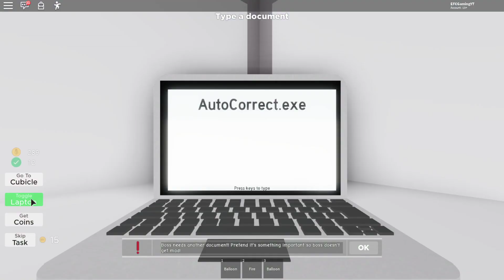EATING SPICY FOODS AT WORK IS BURNING ME UP!! | ROBLOX Simulator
DO YOU WANT TO BE IN MY ROBLOX VIDEOS??